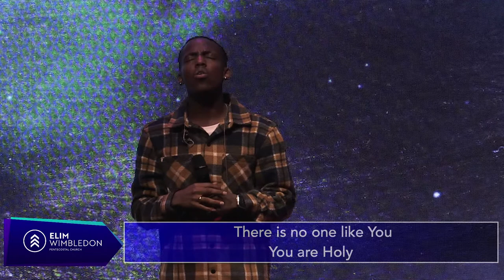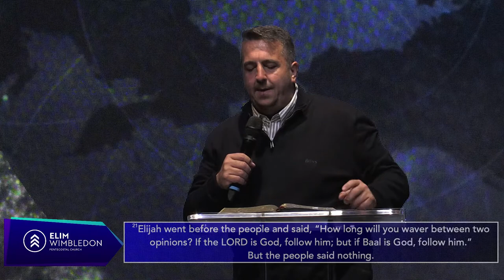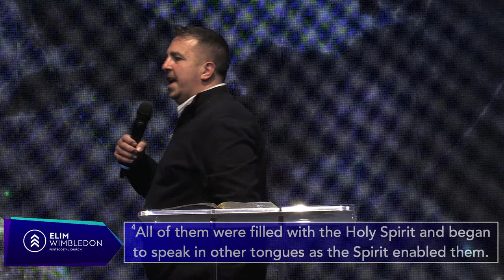Pastor Jon Featherstone - Fire on the Altar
This morning is Pentecost Sunday. Pastor Jon teaches on Fire on the Altar. Rev Featherstone trained at Brownsville  Revival School of Ministry in Florida. He is senior pastor of Elim Wimbledon and also heads RIG UK under the ministry of Apostle Tomi Arayomi.

Let us know if you've been blessed by these sermons